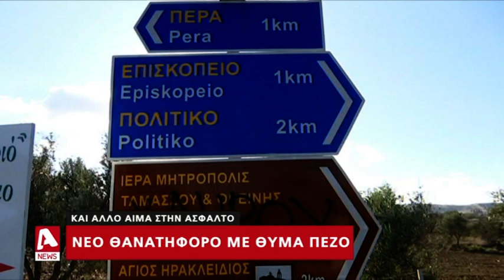Στο δρόμο για το μεροκάματο "έσβησε" ο άτυχος Δημήτρης | AlphaNews